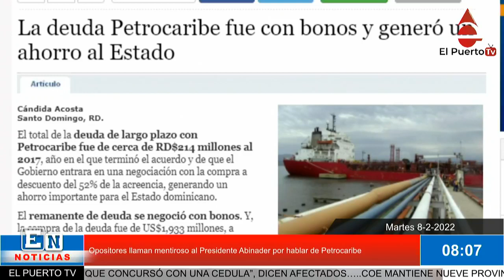Opositores llaman mentiroso al Presidente Abinader por hablar de Petrocaribe